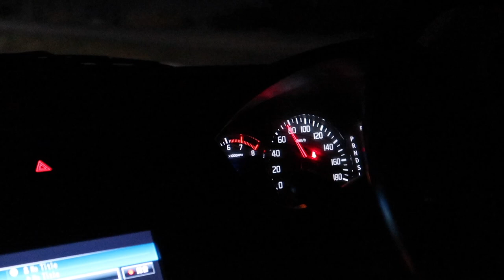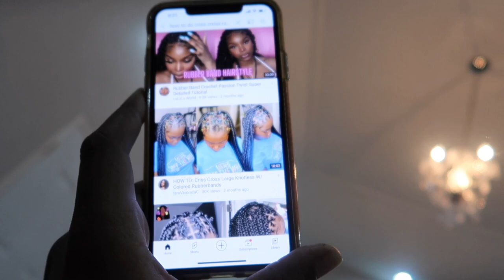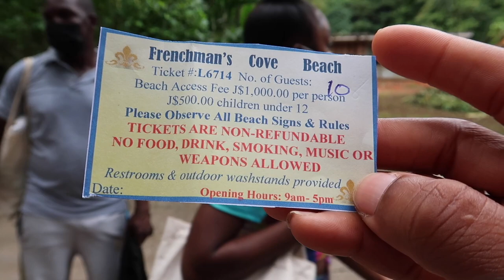Portland Weekend Trip With Family | Vlogmas Day 4 & 5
Hey B-squad!!! Welcome to another Vlogmas!! I went to Portland with my family to celebrate life lol ( we went to enjoy ourselves and have a good time ) we ended up going to Frenchman’s Cove…that’s where I lost my prescription glasses 🤓 that hurt cause I’m super blind ( literally couple numbers away from being legally blind ) after that excursion we went back home and had dinner as a family. Big up to the chef because the meal was amazing!!! Overall this trip was really nice and much needed because family is everything especially in these trying times 😎

♡ LET’S CONNECT!

⊹ Intro -
⊹ Outro -

⊹ Bicana Brown
⊹ 25
⊹ Jamaican

⊹⊹⊹ Editing Software ⊹⊹⊹
⊹ Final Cut Pro X
⊹ Photoshop
⊹ Canva